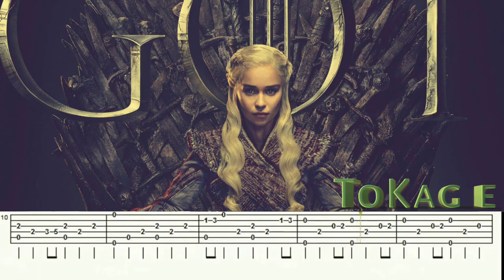Game of throne guitar - راحة❤️🌹🎶(tab)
Second most liked instagram hashtags used with gameofthrones

# Hashtag Posts
1
2
3
4
5
6
7
8
9
10
11
12
13
14
15
16
17
18
19